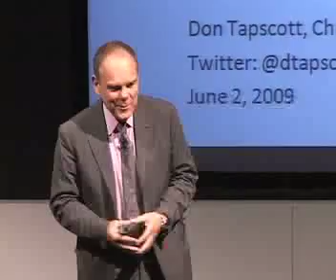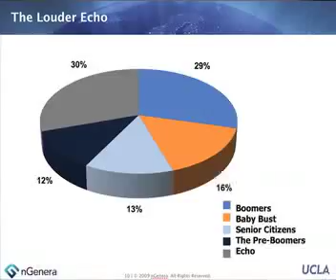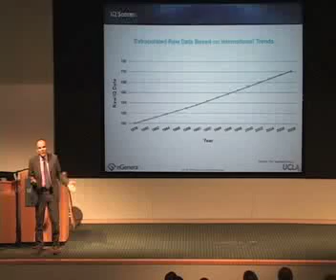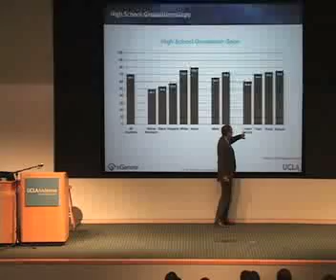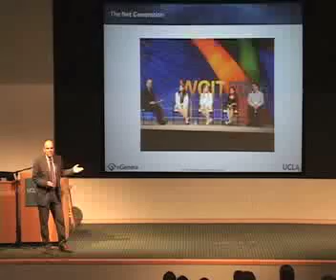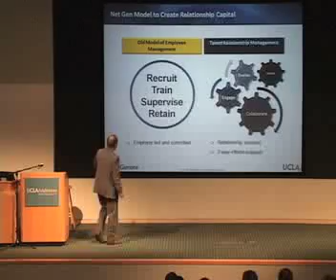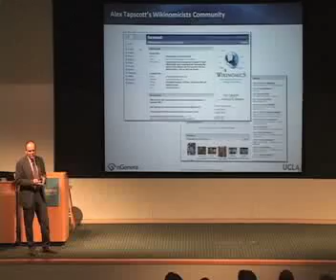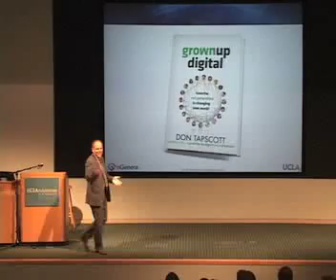Grown Up Digital: How the Net Generation is Changing the World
Don Tapscott  is the author of Wikinomics and Chairman of nGenera Insight.